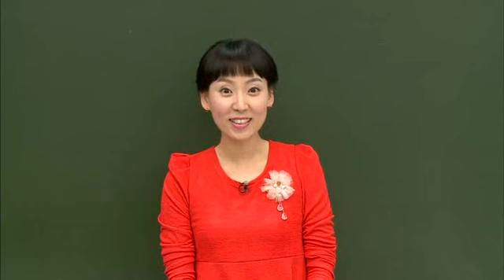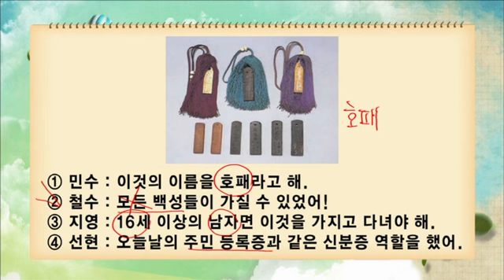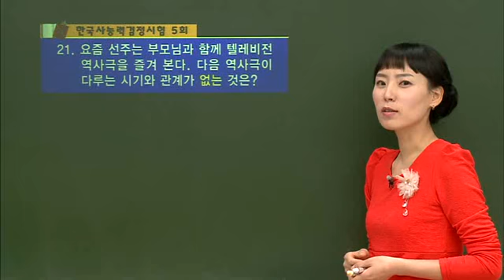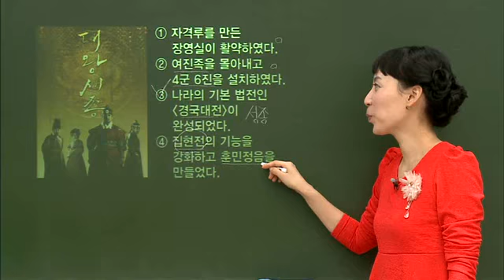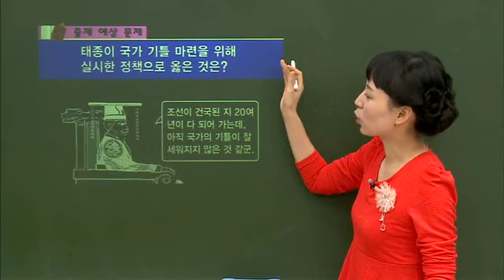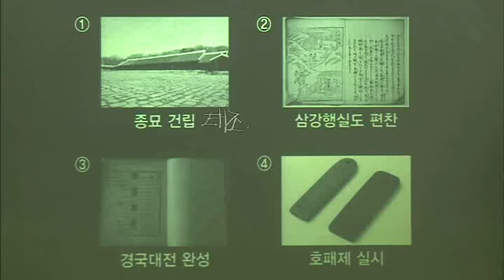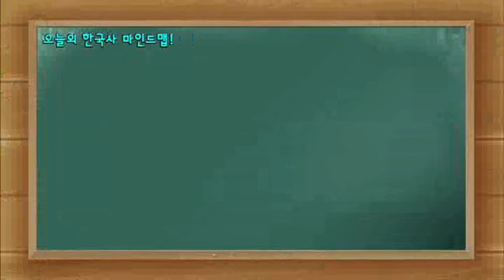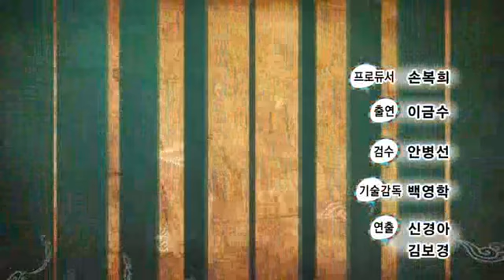한국사 능력 검정시험 초급 - 24, 조선의 건국과 발전 2 _#005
EBS, 한국사 능력 검정시험 초급, 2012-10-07, 24, 조선의 건국과 발전 2

24, 조선의 건국과 발전 2

사진 특강 : 사진 특강을 통해 역사를 보다 쉽게 접근합니다.
명쾌한 판서 : 한눈에 정리되는 판서를 통해 핵심을 짚어드립니다.
즐거운 암기송 : 어렵고 외우기 어려운 내용을 암기송으로 쉽게 외울 수 있도록 도와줍니다.
이야기가 있는 한국사 : 스토리텔링을 통해 역사의 흐름을 이해시켜드립니다.